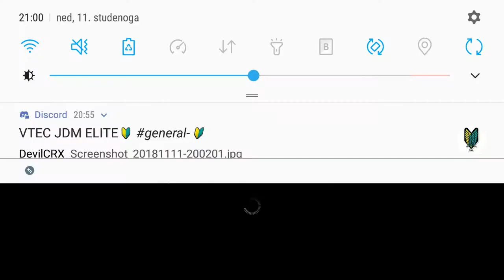CSR 2 NSX LB Prestige Cup Time Attack.